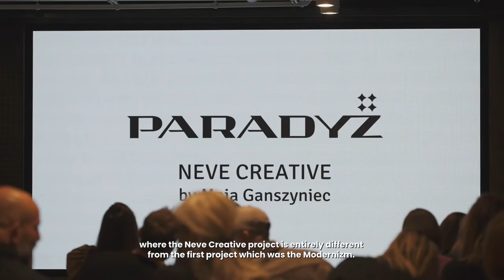Neve Creative by Maja Ganszyniec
Punktem wyjścia i sercem Neve Creative jest biały kwadracik, wokół którego zbudowaliśmy cały koncept ponadczasowej kolekcji. To redefinicja znanych nam dotychczas form dekoracji. Wraz z Maja Ganszyniec stworzyliśmy otwarte narzędzie dla architektów i projektantów, którym będzie się można spokojnie posługiwać i tworzyć wnętrza w zupełnie innym, współczesnym wydaniu.

Posłuchajcie koniecznie, co mówią o kolekcji jej twórcy Maja Ganszyniec Aldona Chudzicka, Anna Tepinska-Marcinek Katarzyna Pardiak-Borowska, a także gościnie architekt Camila Warda

Neve Creative to już kolejna, udana współpraca ze Studiem Ganszyniec. Wcześniej wspólnie przywróciliśmy do życia kultowe gorseciki. O tych kolekcjach, a także o wartości współpracy artystów i firm działających na skalę przemysłową, przeczytacie w gościnnym wpisie na naszym blogu autorstwa Karolina Andrzejewska-Batko – absolwentki, Instytutu Historii Sztuki Uniwersytetu Warszawskiego, ekspertki z zakresu architektury i wzornictwa przemysłowego XX wieku.